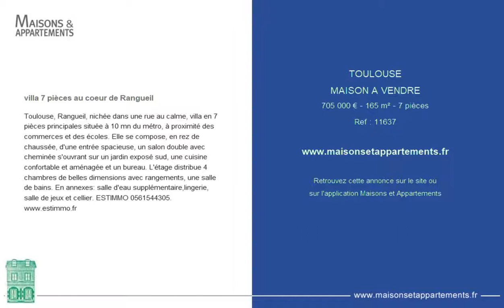TOULOUSE - MAISON A VENDRE - 705 000 € - 165 m² - 7 pièces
Référence : 11637

villa 7 pièces au coeur de Rangueil
Toulouse, Rangueil, nichée dans une rue au calme, villa en 7 pièces principales située à 10 mn du métro, à proximité des commerces et des écoles. Elle se compose, en rez de chaussée, d'une entrée spacieuse, un salon double avec cheminée s'ouvrant sur un jardin exposé sud, une cuisine confortable et aménagée et un bureau. L'étage distribue 4 chambres de belles dimensions avec rangements, une salle de bains. En annexes: salle d'eau supplémentaire,lingerie, salle de jeux et cellier. ESTIMMO 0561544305.

Cette annonce vous est proposée par l'agence EST IMMO TOULOUSE